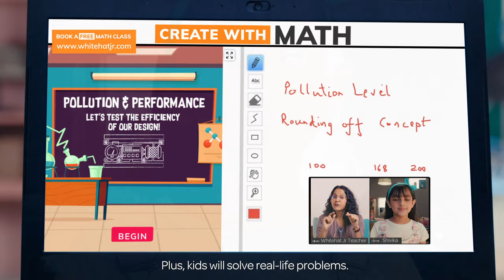Measure The Level Of Pollution Through ‘Create With Math’| Hrithik Roshan | WhiteHat Jr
Ever wondered that your child can measure the level of pollution in the environment, with the help of Math? Interesting, right?
With a new, creative and interactive manner, you can prepare your children to solve real-life problems and make Math super interesting, through ‘Create With Math’

Make your kids Math Confident, by helping them learn mathematical concepts in the context of everyday scenarios, and leveraging these concepts to create solutions for real-world problems.

WhiteHat Jr provides LIVE 1:1 coding classes for Grade 1 – 12 kids, with a mission to empower a whole generation of young minds, to become creators versus consumers of technology. Now, with more than 10 million hours of coding expertise, WhiteHat Jr brings its best practices and learnings to Create with Math course, the new age method of teaching Math using technology, to Grade 1-8 kids.

In this video, Hrithik Roshan speaks about how kids can enroll in the 'Create With Math' course at Whitehat Jr, and improve their skills towards solving real-life problems.